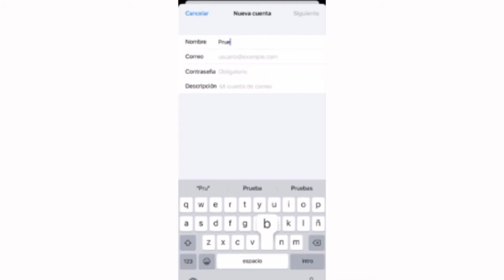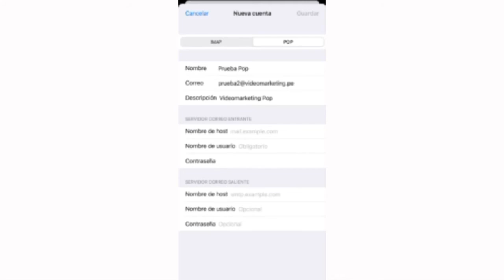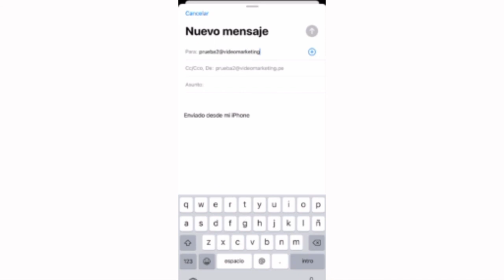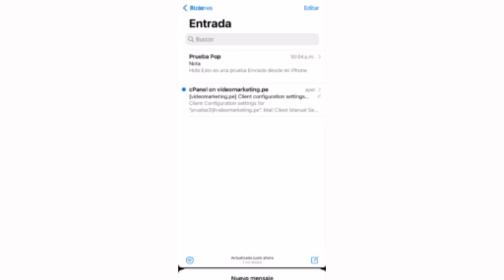Configurar Correo en Mail iPhone (POP3)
Configura tu Correo Corporativo en iPhone